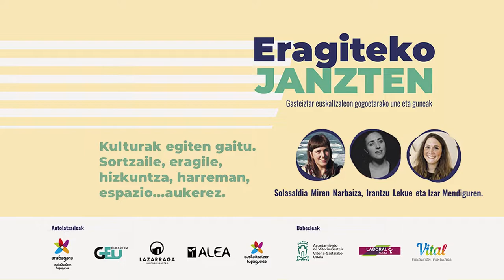KULTURAK EGITEN GAITU. Eragiteko janzten zikolaren 4. saioa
Irantzu Lekue disziplina anitzeko artista da, Miren Narbaiza musikaria eta Izar Mendiguren bertsolari eta kazetaria, baina, aldi berean, hainbat kultur egitasmoren eragile ere badira, eta izate horiek ikuspegi zabaleko begirada ematen diete. Hori gurekin partekatzera gonbidatu ditugu eta Jon Sanchez kazetariari solasaldia bideratzea eskatu diogu.